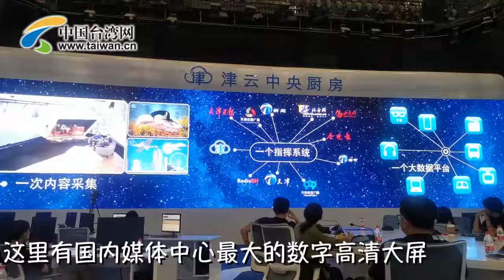融融观Young 参加第四届“爱媒·讲”未来媒体人体验营的台湾师生参观了海河 足，不断与导师互动。 ？